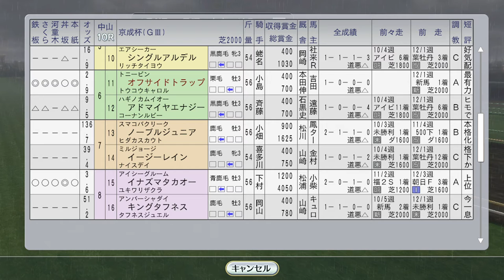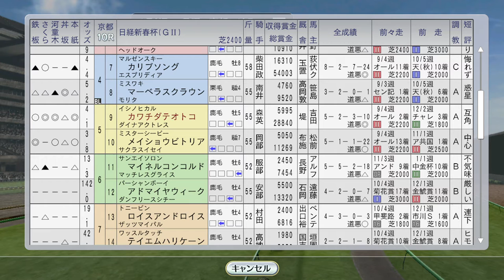【ウイニングポスト8 2016】京成杯オフサイドトラップ 1994年1月3週【競馬ゲーム】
意外と早く育つもんです。他にTCK女王盃、日経新春杯。クラブ馬オースミタイクーンがデビューです

（前）1月1～2週 アグネスパレードでクラブ馬初重賞制覇！鳳カンナご乱心、ファレノプシス、キズナの母購入：